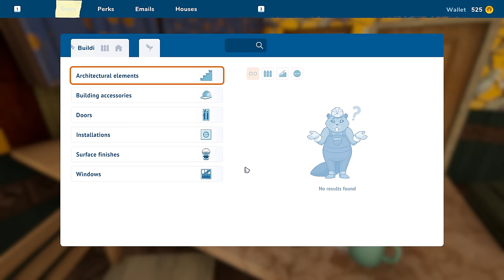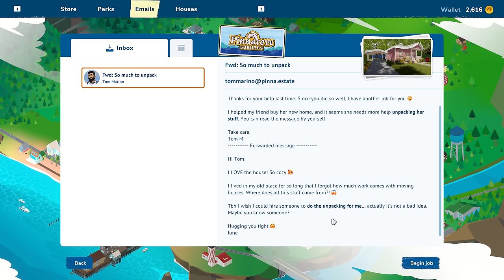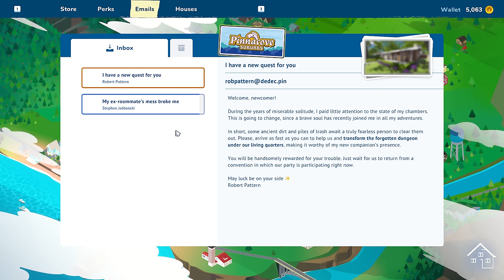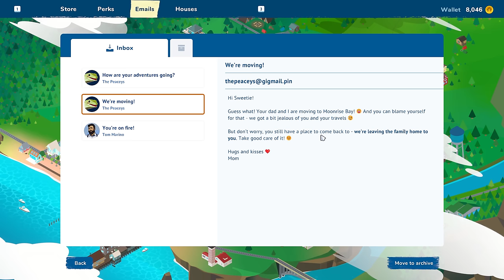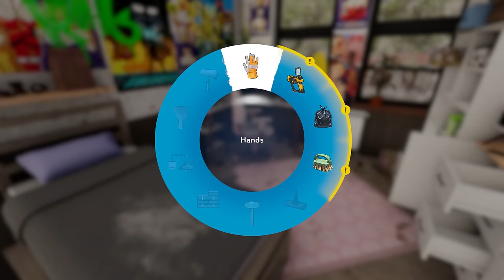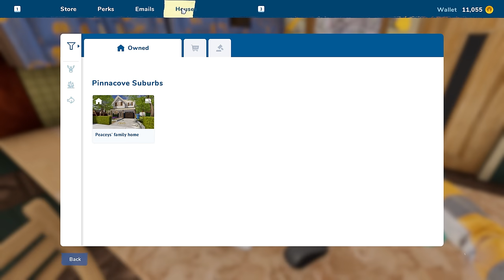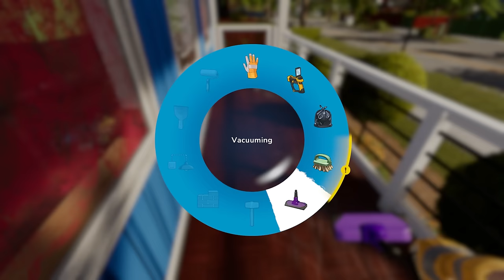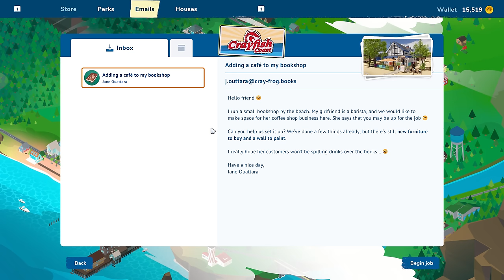House Flipper 2 Gameplay Walkthrough Part 1 - INTRO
Thanks to Frozen District for the Review Code